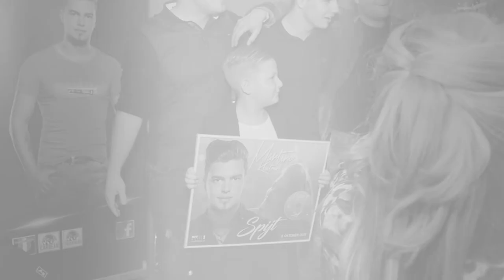Spijt - Martino Kluitmans (CD prersentatie Edition)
'Spijt' De nieuwe single van Martino Kluitmans gepresenteerd aan fans, familie en vrienden in café zaal 't Berghje te Oss.